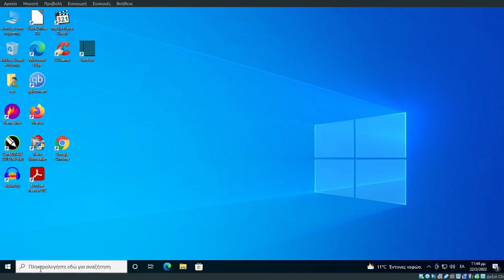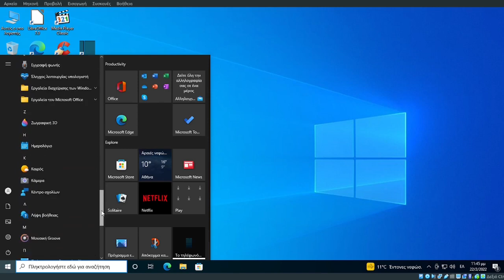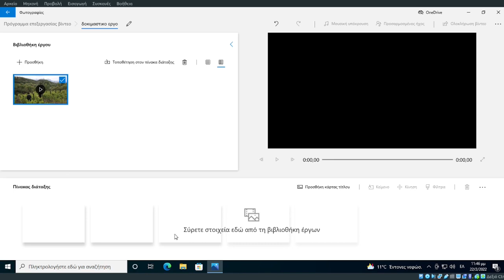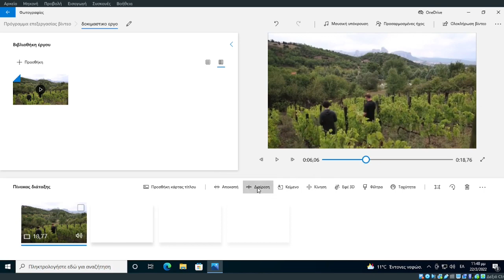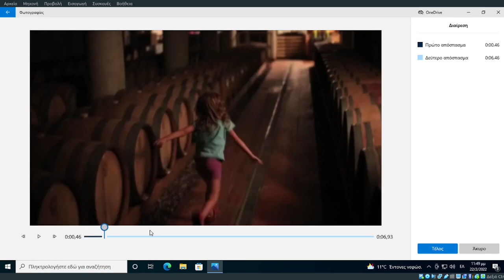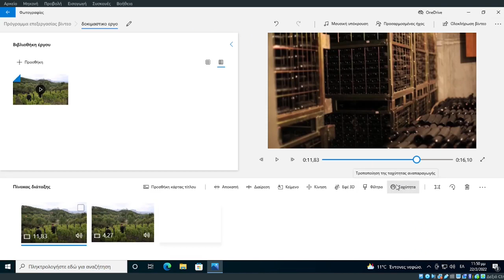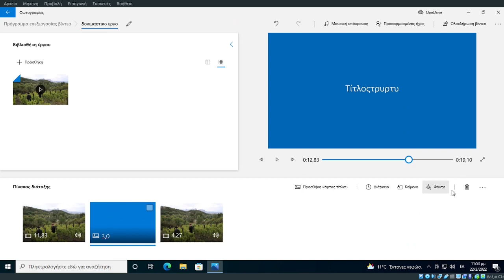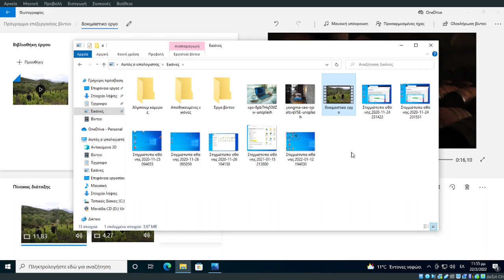Πρόγραμμα επεξεργασίας βίντεο των Windows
Οι νεότερες εκδόσεις των Windows 10/11 διαθέτουν μια απλή και εύχρηστη εφαρμογή επεξεργασίας βίντεο. Εισάγετε στη βιβλιοθήκη φωτογραφίες και βίντεο κλιπ, κάντε περικοπή, προσθέσετε εφέ, κείμενο και ήχο. Στο τέλος εξάγετε το έργο σας σε μορφή mp4.